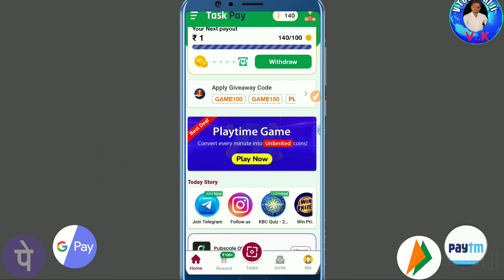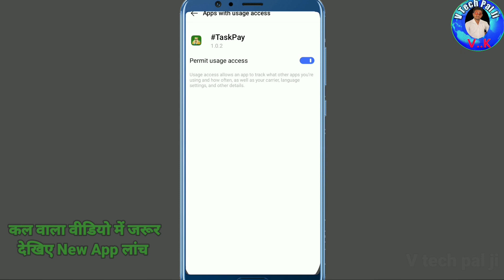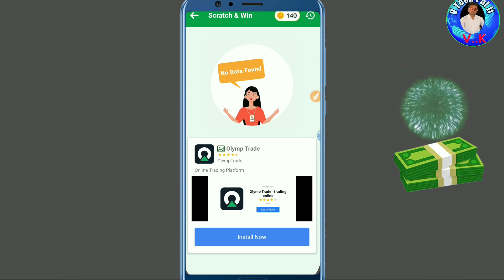🤑UPI Withdrawal Earning App Today | Upi Earning App 2023 Today | New Earning App 2024 | Without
Your Queries-:
earning app
upi withdrawal earning apps today
2024 best self earning app

new earning app today upi withdrawal
2024 best earning app
no investment onli
Rewards App Se Paise Kaise Kamaye
2024 best earning app
2024 new earning app
2024 best self earning app
2023 earning app real
2024 money earning app
2024 new money earning app
2024 new app
new best Paytm earning ak.pp
2024 ka earning app
2024 online earning